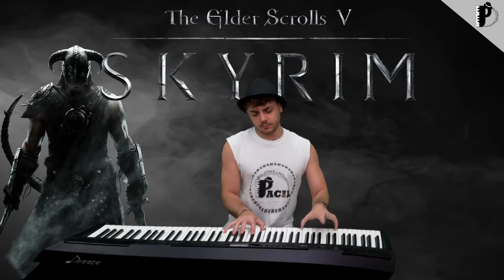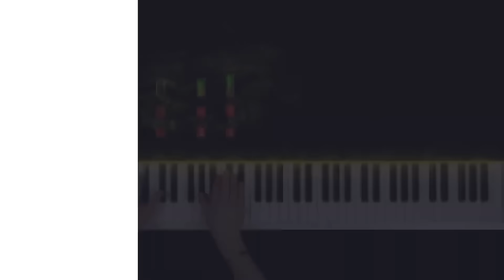🕹️ Video Game Medley! - Try not to feel NOSTALGIA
Do you feel your childhood?

Donner DEP-20 88Keys Digital Piano

The DEP-20 piano is friendly to beginners, who would like to start their music life and be the pianist like to, just go for it!

Tracklist:
0:00 Mortal Kombat
0:29 Street Fighter II
0:58 Wii Sports
1:14 GTA San Andreas
1:32 Pac-Man
1:39 Crash Bandicoot
1:52 Tetris
2:05 Angry Birds
2:26 Super Mario Bros.
2:42 The Legend of Zelda
3:07 Halo
3:31 The Elder Scrolls V:  Skyrim
3:53 Minecraft